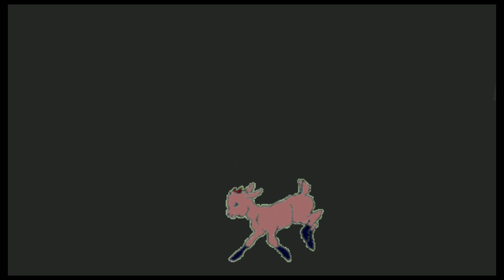Kids Vocabulary - Domestic Animals | Learn English for Kids - English Educational Video